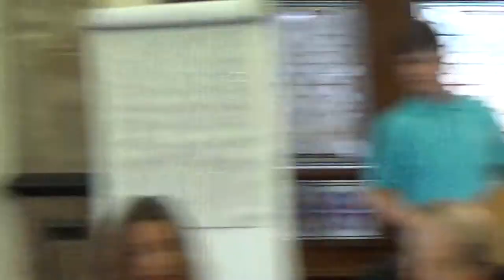Birkenhead Constituency Committee (Wirral Council) 14th June 2017 Part 2 of 3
Council Chamber, Birkenhead Town Hall, Mortimer Street, Birkenhead, Wirral, CH41 5EU

Present:

Cllr Bill Davies
Cllr George Davies (Chair)
Cllr Stuart Kelly
Cllr Angela Davies (arrived at 6:39 part way through agenda item 4)

4. WIRRAL YOUTH ZONE, THE HIVE 0:01

To receive a presentation from Stuart Barnes, Chief Executive of Wirral Youth Zone, The Hive.